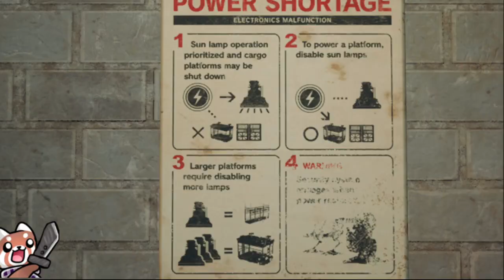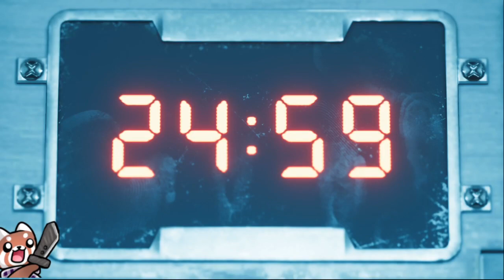『 FFVIIR 』I am...your everything - Part 3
❖ Shout-out to Square Enix for providing me with a gift copy of the game!

❖『 Tags 』
GENERAL
LIVE
ART

❖『 Rules 』
⊹Please respect me and all guests, mods and everyone in the chat.
⊹No talk about view count
⊹Do not promote or drop links in the chat without permission.
⊹Please be kind to each other, if there is a problem, alert a moderator.
⊹Do not share any personal information about yourself or others.
⊹Be aware this is a mature stream.
⊹Have fun!

Failure to follow these rules will cause an automatic time out.